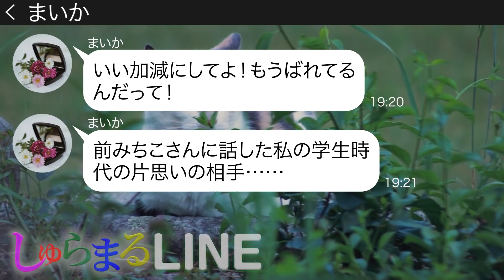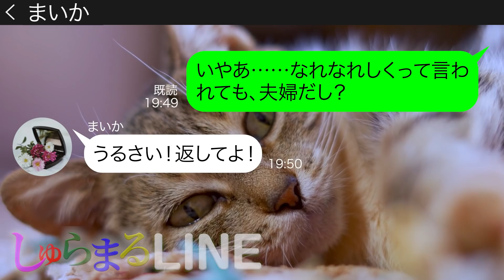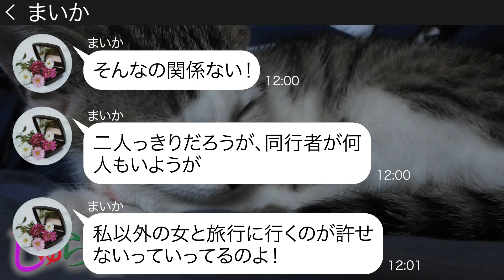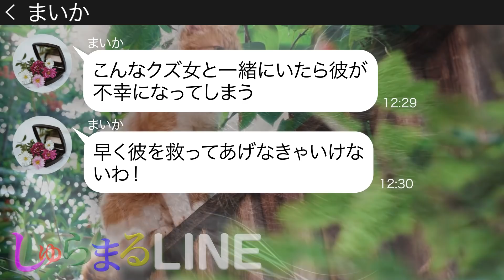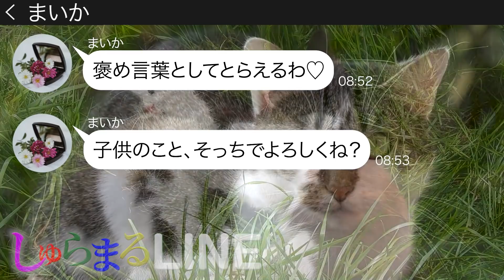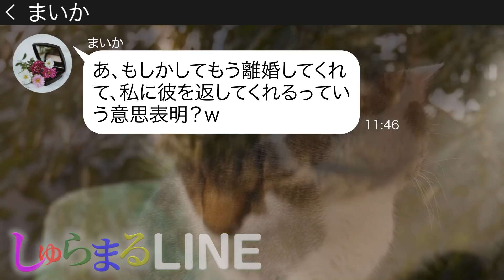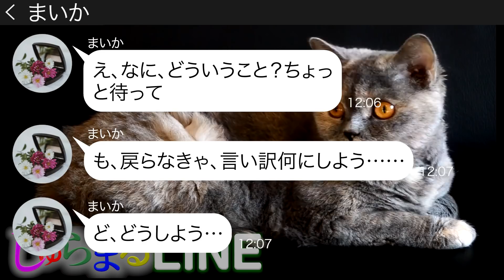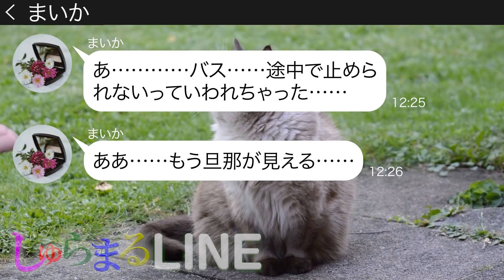【LINE】「旅館予約と旦那さんはいただくわｗ」3人家族で行く高級旅館1泊2日旅行直前に子供を押し付けてくるママ友→旅館行のバスで浮かれるDQNがとある真実を知った時の反応がｗｗ【スカッとする話】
動画の担当声優は✨ 葉月  ✨さまです！

【LINE】「旅館予約と旦那さんはいただくわｗ」3人家族で行く高級旅館1泊2日旅行直前に子供を押し付けてくるママ友→旅館行のバスで浮かれるDQNがとある真実を知った時の反応がｗｗ